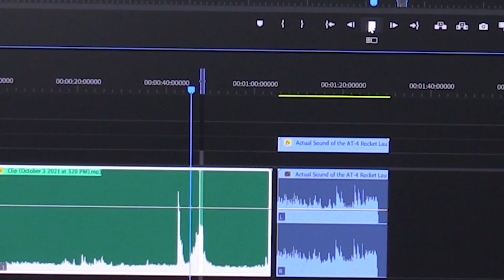SwebbTV analyserar mystisk ljudfil (Lennart Matikainen, Mikael Willgert, Conny Andersson)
Mikael Willgert är konfunderad över en ljudfil och kallar in experterna Conny Andersson och Lennart Matikainen för att reda ut vad det är för ljud de hör.